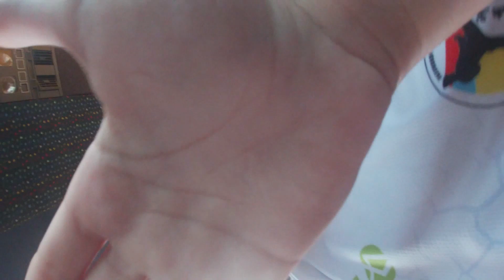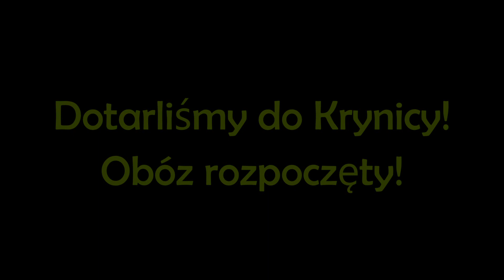"Knock-Out Team" Bełchatów - TKD Summer Camp 2020 - VLOG #1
Jak co roku, wyruszamy na letnie zgrupowanie!
Tego lata na cel obraliśmy sobie Krynice Zdrój! Chcesz zobaczyć jak wyglądała podróż? Odpalaj film!

Zostaw łapkę i subskrypcje, aby nie przegapić żadnego filmu!

Materiał promocyjny "Knock-Out Team" Bełchatów